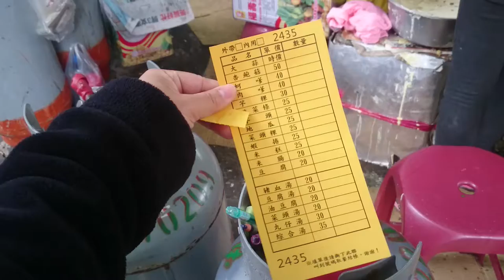CITYSTORY美食團-【南投草屯傳統小吃】榕樹下蚵仔嗲-EP1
恩恩~就是這個味道，就是這一間草屯超好吃的蚵仔嗲，來看看現場吧
圖文更精彩~

★  CITYSTORY旅遊台灣VLOG 人氣影片 ★
・【2014南投燈會在南投】南投沙雕藝術節2014-夜間3D光雕秀
・留下片片台灣之美|CITYSTORY-《天下雜誌》發現‧美麗台灣 HD

★  關於CITYSTORY  ★
台灣人，目前是上班族假日，將自己出遊的故事整理成文章
經營影音平台是最近的事情，不過還不熟悉
熱愛旅遊的所有事情，希望能更多好玩的故事發生。